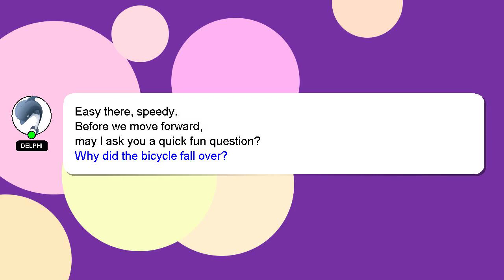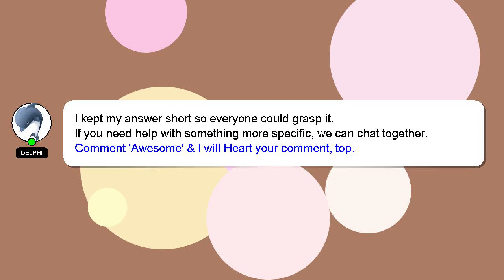How to control robot?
A brief introduction of myself, Hey, I am Delphi. I help you answer your questions. - How to control robot?

Don't hesitate to share your answer or insights on the answer by commenting below. Your answer will be acknowledged and appreciated, and I will 'heart' it as a sign of gratitude.

*2 What we are experimenting :*